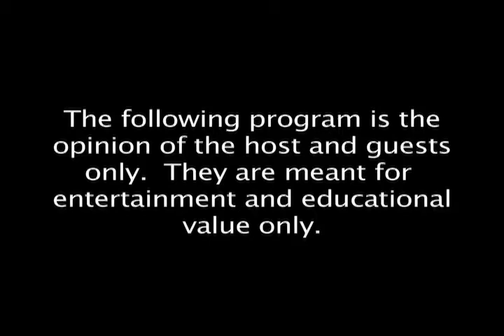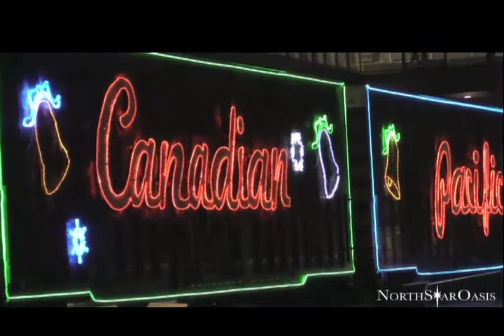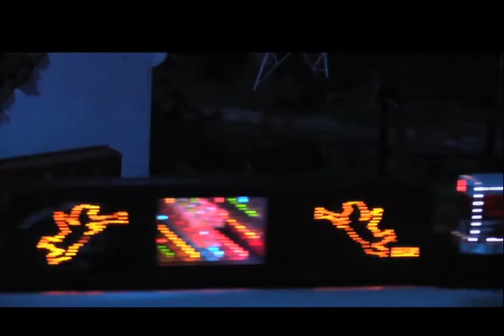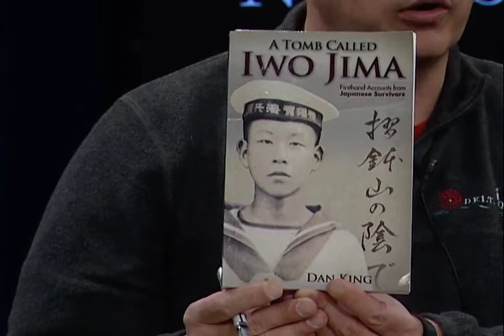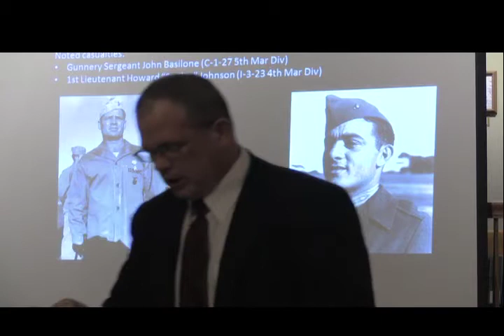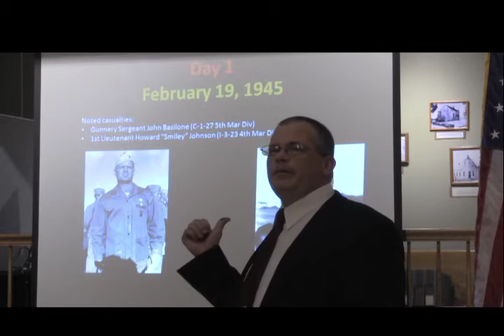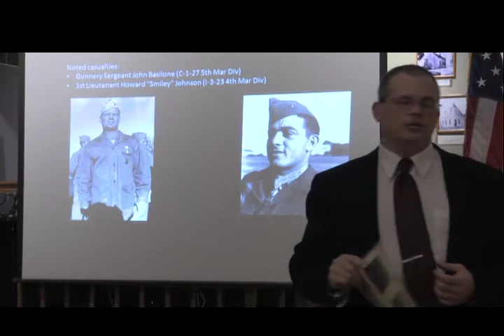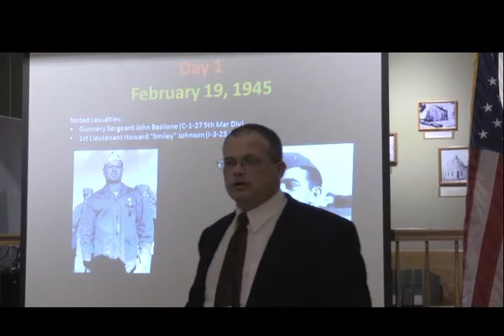2015/02/21 Iwo Jima 70 Year Anniversay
Historian Jeff Williams discusses the Battle of Iwo Jima, with some stories of the Marines in the battle.